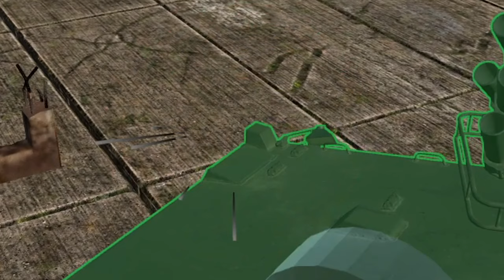War Thunder Hull Break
Share, like and also click the "🔔" to get notified. Thx for watching!

WAR THUNDER ________________________________________________________________